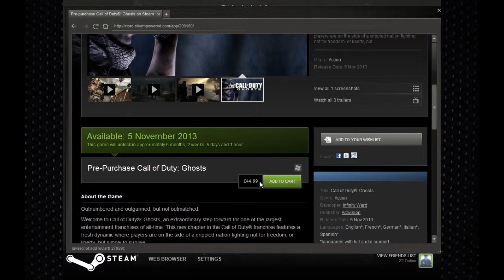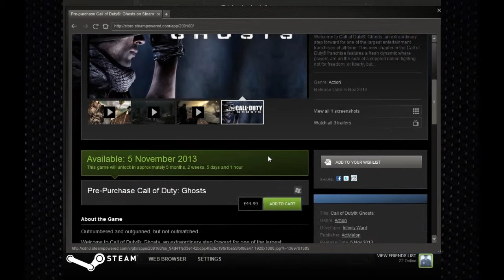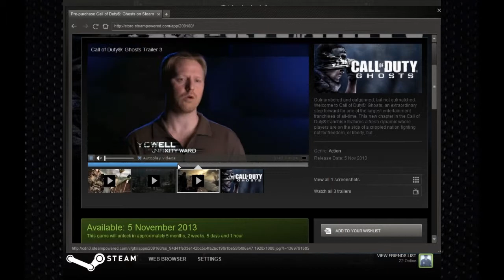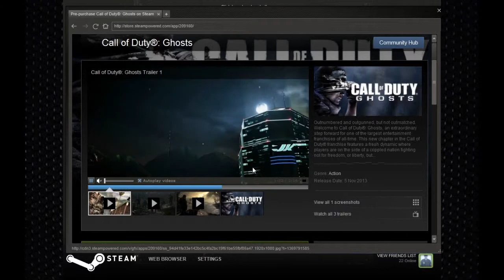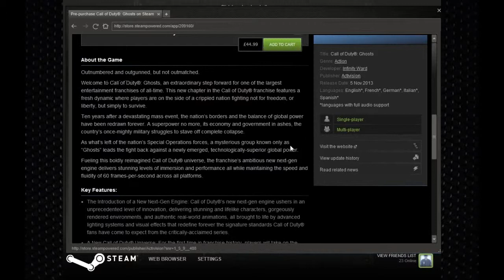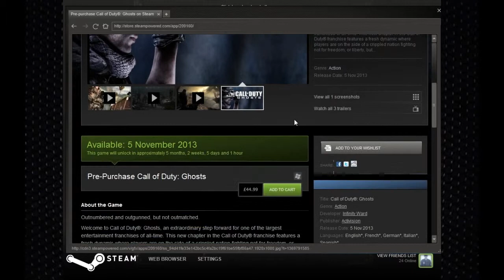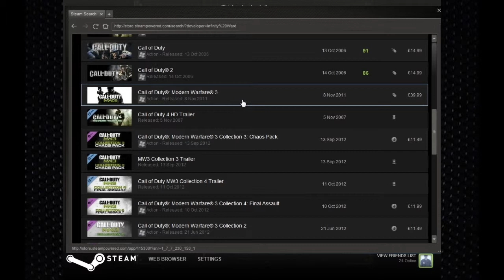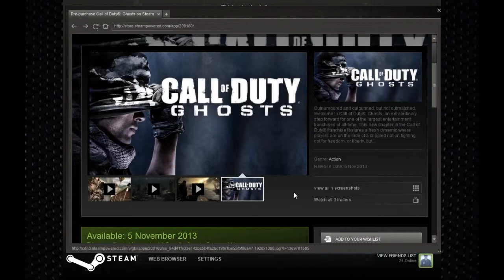Call Of Duty Ghosts: Pre Order Bullshit!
Do you Really expect us to buy a game with only 5 seconds of gameplay? And for £40?
Fuck you greedy mother fuckers I hope you die!